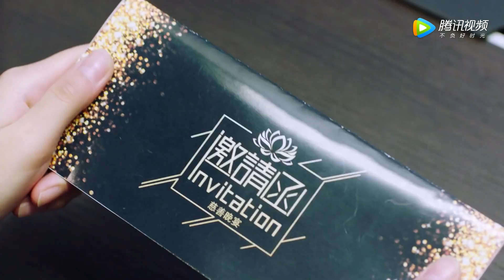🤖霸总亲手改造灰姑娘，让她瞬间吸引全场关注，心机女气疯了！|我的机器人男友My Robot Boyfriend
⛱ 🍒 ❤   剧名 【Drama name】🤖| 我的机器人男友My Robot Boyfriend